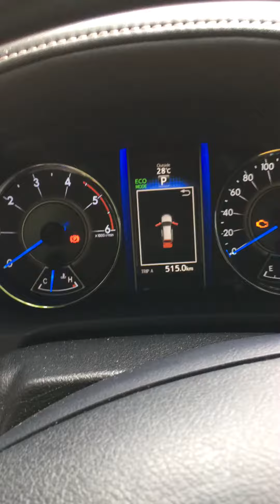Toyota fortuner headlights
Easy to change headlight bulb busted